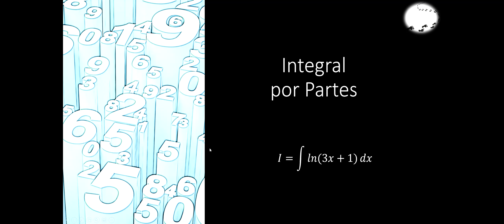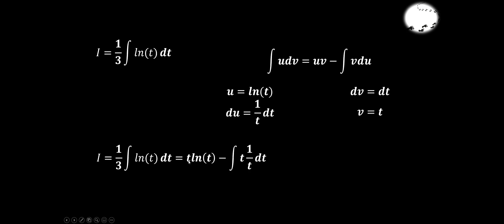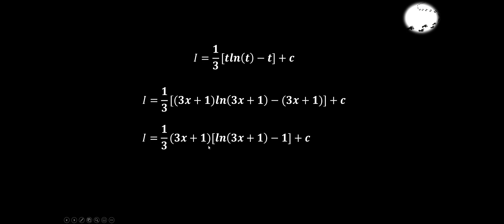Integral ln(3x+1)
Banco Bradesco
Agência: 0126
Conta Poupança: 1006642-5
Titular: Michael Bezerra Dias